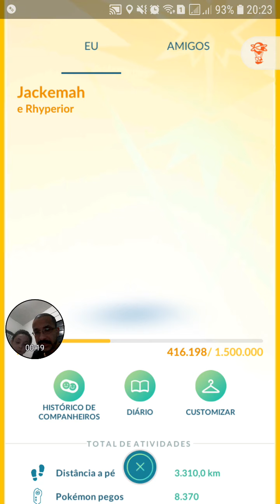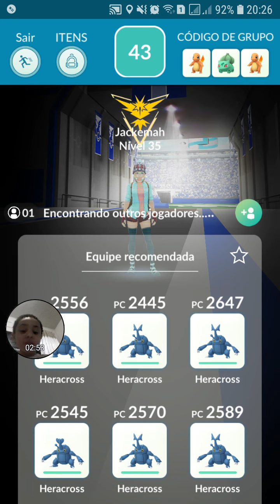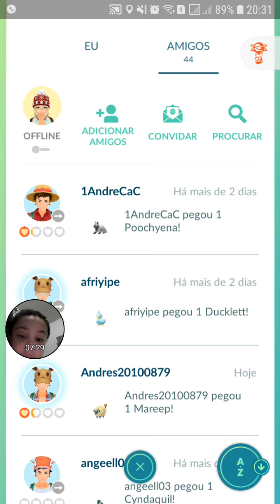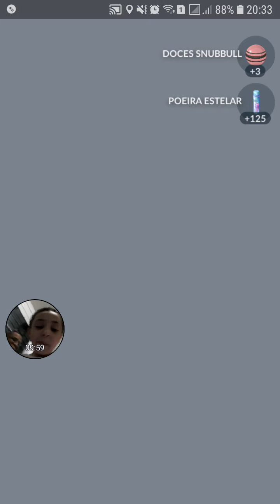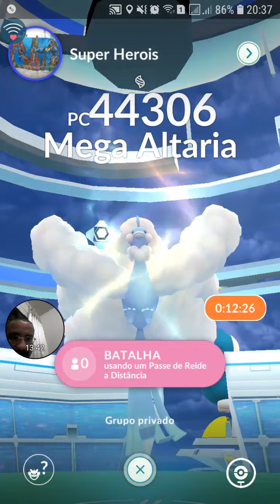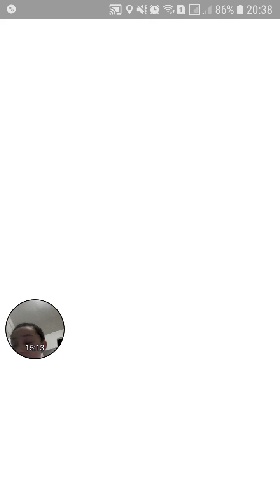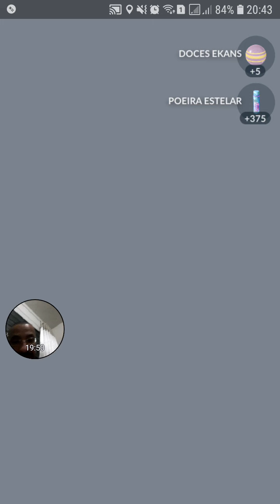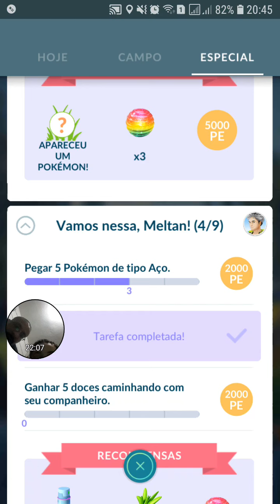Novo Pokémon Go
revendo minha conta... joguei muito este jogo. eu e meu filho da hora! (Pokemon Go), baixe agora= Junte-se a Treinadores do mundo inteiro que estão descobrindo Pokémon conforme exploram o mundo a redor deles. O Pokémon GO é a sensação global de jogos que foi baixado mais de 1 bilhão de vezes e indicado como o ""Melhor jogo móvel"" na premiação Game Developers Choice Awards e ""Melhor aplicativo do ano"" pelo TechCrunch.

DESVENDE O MUNDO DO POKÉMON: explore e descubra Pokémon onde você estiver!

PEGUE mais Pokémon para completar seu Pokédex!

VIAJE ao lado de seu Pokémon companheiro para ajudar a fortalecer seu Pokémon e ganhar recompensas!

COMPITA em batalhas de Ginásio épicas e...

JUNTE-SE a outros Treinadores para pegar Pokémon poderosos durante Batalhas de Reide!

Chegou a hora de se movimentar. As aventuras da vida real esperam por você! Vamos nessa!